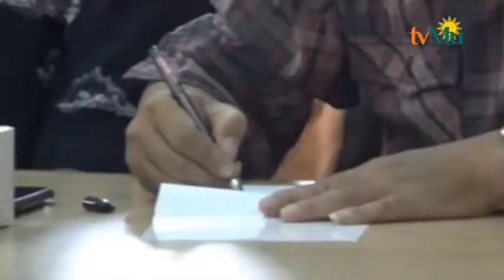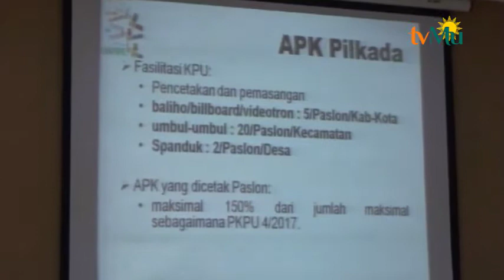Pelarangan pemasangan Alat Peraga Kampanye Di Solo